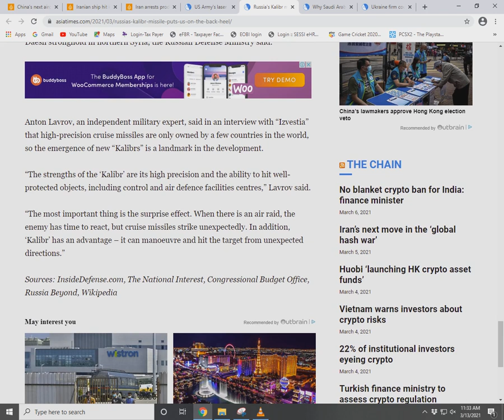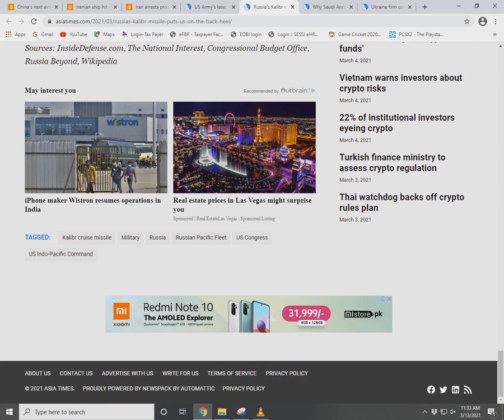Russia’s Kalibr missile puts US on the back heel